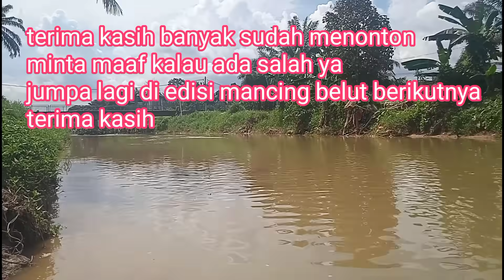WARGA DI SINI MASIH HERAN LIHAT ORANG MANCING BELUT‼️APALAGI LIHAT BELUTNYA SUPER BESAR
Assalamualaikum wbt wb
Jumpa lagi di channel genjho mardi seperti biasa kita mulai Mancing Belut lagi,,untuk Kesempatan Mancing Belut kali ini masih di spot Sungai sekitar kawasan perkampungan warga Karna ukuran Belut di tempat ini masih di bilang lumayan besar bisa di bilang Belut Super Besar

Untuk warga di daerah sini Mancing Belut masih kelihatan asing bagi mereka,Karna orang Di Sini Jarang yg tau cara Mancing Belut,Jadi Selain kita Yg Mancing Belut Di daerah sini ngga ada orang lain yg Mancing Belut

Umpan Mancing Belut masih menggunakan umpan cacing
Mata kail buatan sendiri bahan per baja

Terima kasih banyak untuk semua yg sudah hadir Karna dukungan kalian semua jadi saya masih bisa semangat sampai saat ini
Sekali lagi terima kasih@chanelgenjhomardi